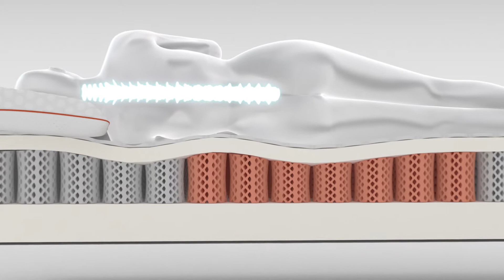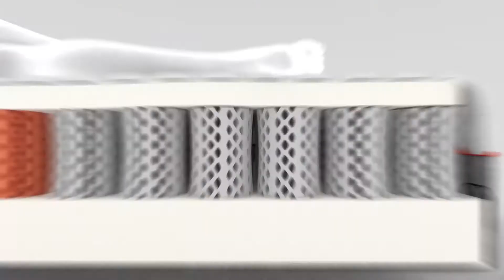Octaspring Technology Introduction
Welcome to comfort technology of the 21st century.

Patented Octaspring® Aerospace technology is a new concept of comfort, it's 3D flexibility, naturally 8X better breathability and 50% lighter structure is already transforming the way we sleep, work and travel.

Octaspring® aerospace technology was born from a desire to revolutionise the way we sleep and combine the benefits of the spring with the comfort of foam. After we discovered that Octaspring® technology was perfectly made for sleep it was re-discovered for a newer and better purpose: to revolutionise the way we sit and travel. Since the first mattress shipped in 2011, Octaspring® technology has expanded to a range of lifestyle, travel, and technology sitting and sleep products, which are being adopted by leading aviation and automotive OEM's, luxury sofa manufacturers, designers and architects. Our dream is that Octaspring® technology will replace all conventional foam fillings, making the world a more comfortable and sustainable place.